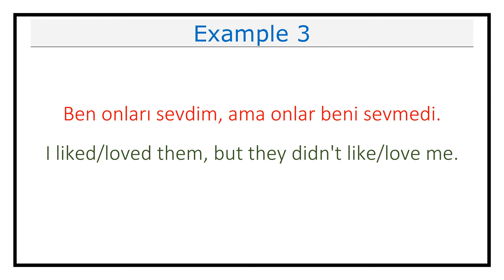Pronunciation of Ama (But) In Turkish